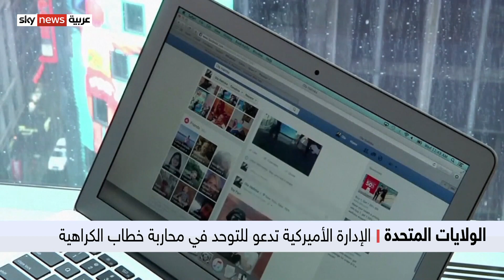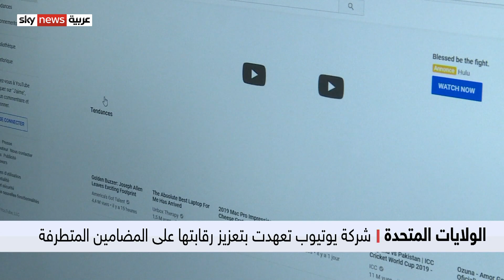خطوات جديدة لمكافحة التطرف الإلكتروني في الولايات المتحدة بعد تزايد ظاهرة العنف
تعهَّدت شركاتُ التكنولوجيا الكبرى في الولايات المتحدة باتخاذ خطواتٍ جديدةٍ لمكافحة التطرف الإلكتروني من خلال إزالة محتوياتٍ عنيفة إضافية وتشجيع الثقافة الإعلامية الهادفة، وذلك استجابةً لدعوةٍ أطلقها الرئيس جو بايدن خلال قمةٍ عقدَها البيتُ الأبيض لمكافحة العنف الذي تُغذِّيه مشاعرُ الكراهية.